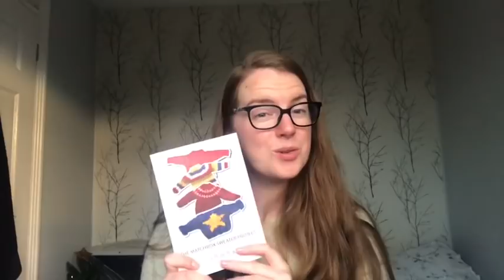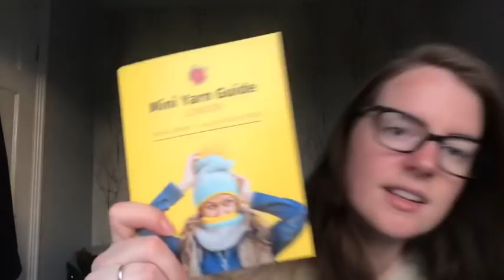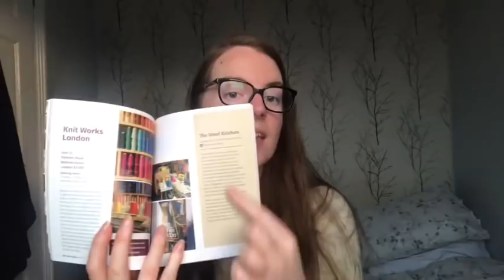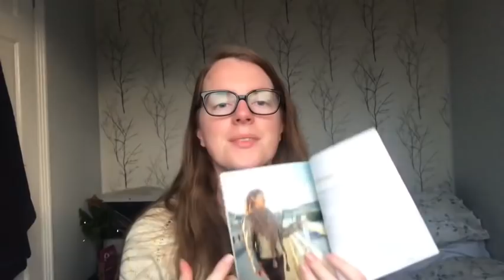Babbles Vlogmas - Day 10 - Quiet Knitting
Tiny sweater Kit